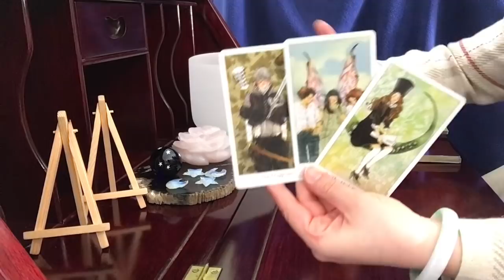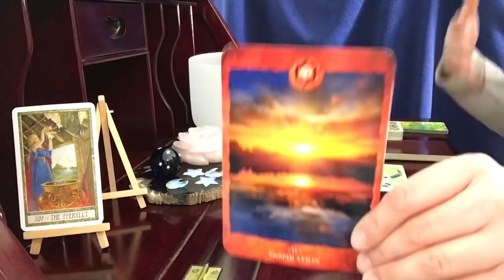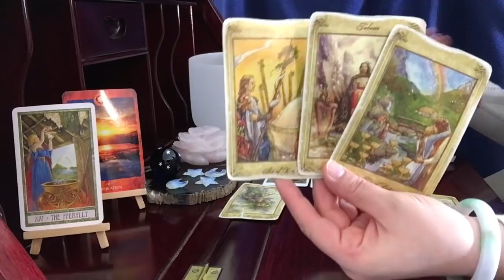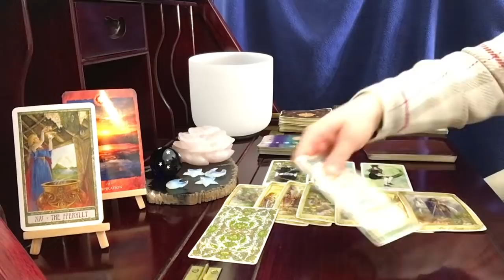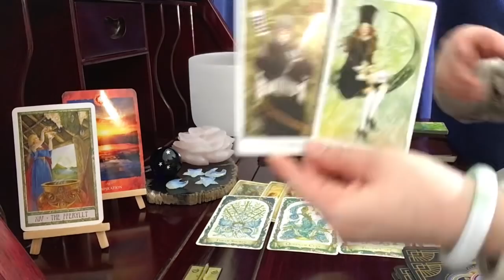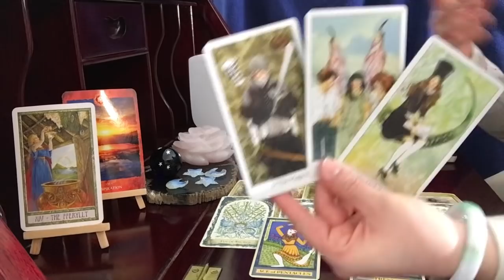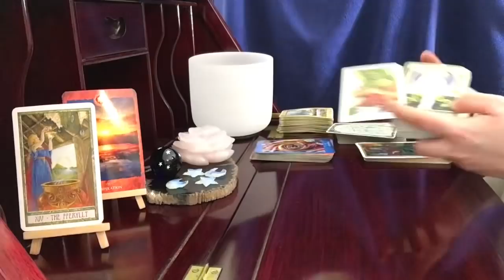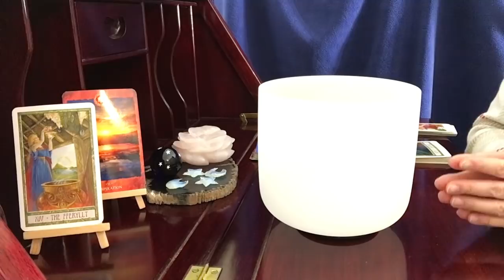Aquarius, Amazing! There's So Much Power Here // March 1-15 Tarot Reading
The Wandering Star Tarot